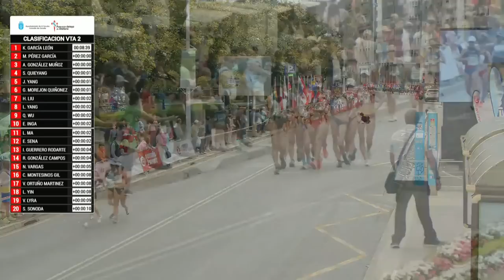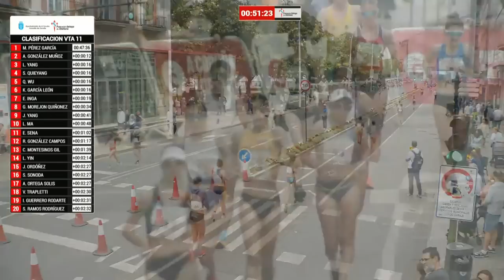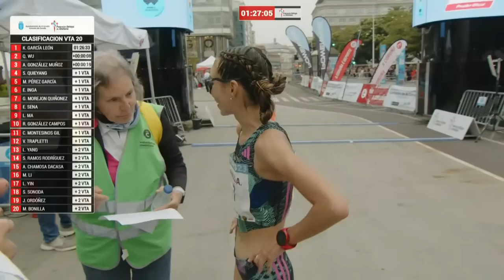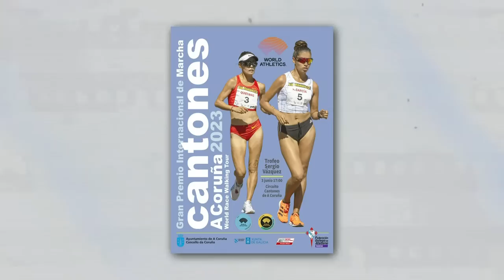XXXVI Gran Premio Internacional Cantones de A Coruña – Trofeo “Sergio Vázquez” Marcha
XXXVI Gran Premio Internacional Cantones de A Coruña – Trofeo “Sergio Vázquez” emisión en direto del gran premio de los Cantones de Marcha Atlética.